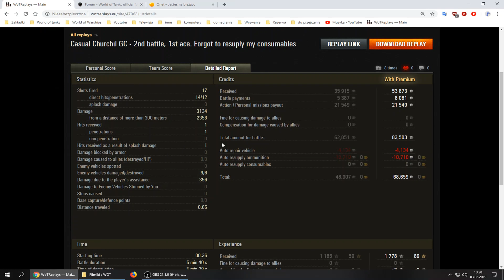Czołg w dobrych rękach: The_Ja / Churchill Gun Carrier / Westfield / bitwa standardowa